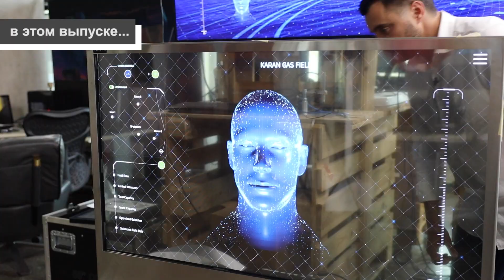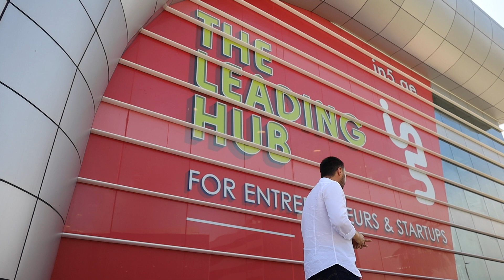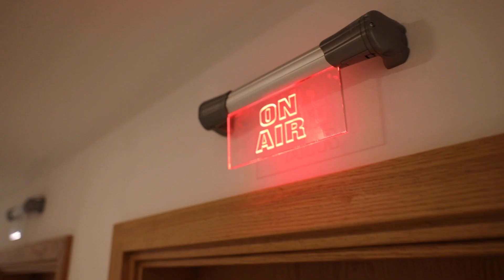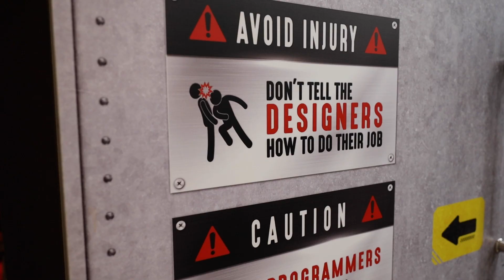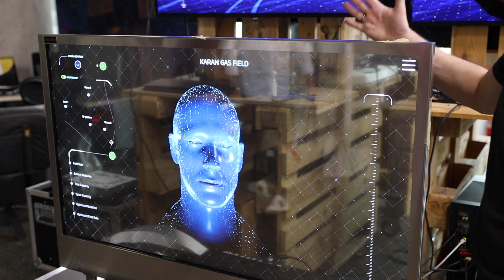Дубай Продакшн Сити | Dubai Production City free zone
Фризоны Дубая.

Открыть компанию в Дубае в сфере медиа-продакшн - Дубай Продакшн Сити

В этом выпуске мы отправляемся на инспекцию одной очень необычной фризоны. Такого  вы еще точно не видели на просторах YouTube!

Dubai Production City (DPC), была основана в 2003 году, это свободная зона в Дубае, которая предназначена для компаний по производству медиа-контента в ОАЭ и других странах.

Фризона предоставляет множество преимуществ для компаний, которые занимаются печатью и публикацией, графическим дизайном и другими медиа-ориентированными видами деятельности, в выпуске вы увидите несколько примеров таких компаний.

Площадь этой фризоны просто огромная, настоящий город в городе -  4 кв. км. на Шейх Мохаммед Бин Заед Роуд, недалеко от Дубай Спорт Сити, Джумейра Гольф Эстейтс и Джумейра Вилладж.

Здесь можно открыть компанию с лицензией на:
• Маркетинг
• Импорт и экспорт
• Службы поддержки
• Цифровая и Газетная печать
• Коммерческая и промышленная печать
• Интернет-публикации и электронный контент

Главной фишкой этой фризоны является открывшийся для стартапов и малого бизнеса  третий инновационный хаб  in5 Media. Это настоящий рай в сфере медиа-продакшн! Помимо креативного пространства оборудованного новейшей техникой, вам предложат образовательную программу, которая будет включать как международные, так и локальные учебные программы и семинары, чтобы дать современные навыки и знания для роста в медиа индустрии.

В общем, смотрите с удовольствием, прилетайте и открывайте бизнес в Дубае!
Я и моя команда UPPERCASE вам в этом с удовольствием поможем!

Не забываем подписываться на мой Инстаграм-аккаунт где все происходит в реальном времени!

00:00 Краткий обзор выпуска
00:33 Знакомство с Дубай Продакшн Сити
00:53 Бизнес-инкубатор In5 Media
01:23 Обзор преимуществ бизнес-инкубатора
03:41 Коворкинг для производства медиа
04:09 Студия звукозаписи
05:30 Студия видеозаписи
07:16 Склад оборудования
08:09 Съёмочный павильон
09:01 Переговорная комната
09:21 Для кого создана фризона Дубай Продакшн Сити
10:20 Рум-тур в офис компании-резидента Дубай Продакшн Сити
11:46 Структура медиа-фризон группы Теком в Дубае